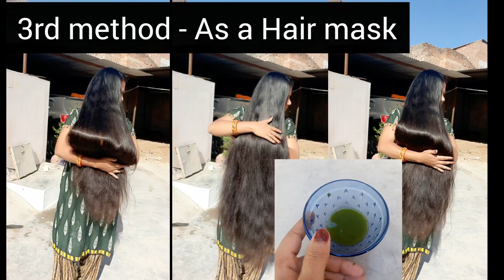पत्ते के रस को आप एक बार अपने बालों में लगा लो बाल होंगे दुगनी तेजी से लम्बे / Hair growth remady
Steaming hair at home without steamer
How to steam hair with egg
Ingredients for steaming hair at home
Hair steam at home in Hindi
How to steam hair at home with towel
How to steam hair at home after oiling
Winter hair care routine home remedies
Winter hair care routine for dandruff
Winter Hair Care routine in Hindi
Winter Hair Care routine Home Remedies in hindi
Winter hair care routine for hair fall
Winter hair care routine for dry scalp
Winter hair care products
Indian hair care routine for winter
Winter hair care mask
Winter hair growth tips
Winter hair care tips for Black hair
Winter hair problems
Winter hair care for fine hair
Best hair moisturizer for winter
Winter hair problems
Hair oiling routine for growth
Indian hair oiling routine
Hair oiling routine Reddit
Hair oiling routine rosemar
Winter hair care routine for dandruf
Best oil for dry hair in winter
Winter Hair Care Tips in Hindi
Winter hair care tips in marathi
Hair oiling before and after
Disadvantages of oiling hair
How often should I oil my hair for growth
Benefits of oiling hair overnight
Oiling hair overnight is good or bad
How to apply oil to hair Male
Which oil is best for hair growth and thickness
Minimum time to keep oil in hair
Aloe vera with Vitamin E for Face
Vitamin E capsule for hair Benefits
Aloe vera gel coconut oil and vitamin e For face in Hindi
Aloe vera gel Coconut Oil and vitamin e for Hair in Hindi
How to use vitamin E capsules for hair
Coconut oil and vitamin E capsule for hair benefits
Aloe vera and vitamin E oil for skin whitening
Vitamin E hair mask Homemade
How to use aloe vera and vitamin E capsules for hair
Aloe vera gel and vitamin E capsules for hair overnight benefits
Aloe vera gel coconut oil and vitamin E for hair
Aloe vera and vitamin e for hair growth in hindi
aloe vera gel + vitamin e and coconut oil
Aloe Vera coconut oil and Vitamin E for Face
Dabur Amla hair oil disadvantages,Amla hair oil review,Amla oil for grey hair,How to use amla for hair growth,Eating amla for hair growth,Amla for,Hair Growth in Hindi,hair care tips,
 hair fall solution,home remedies,hair growth tips ,hair growth series ,hair growth series day 1,7 days hair growth challenge,1 year hair growth female,Hair growth Oil
How to grow hair faster naturally in a week
How to grow hair faster in a week
How to grow your hair faster woman
How to grow hair faster in a month
How to grow long hair
How long does hair grow in a week
What causes hair to grow faster than normal
How long does it take to grow 3 inches of hair
How much does hair grow in a year
How to make your hair grow super fast overnight
Hair growth tips at home
Fast hair growth tips
Natural ingredients for hair growth and thickness
Home remedies for hair growth and thickness
Regrow hair naturally in 3 weeks
How to use fenugreek seeds for hair growth9
Fenugreek seeds for hair growth before and after
Fenugreek seeds for hair side effects
How to use fenugreek water for hair
How to use fenugreek seeds for hair growth Reviews
How to use fenugreek oil for hair growth
Can I use fenugreek water for hair daily
Fenugreek seeds for hair thickening
Eating fenugreek seeds for hair
How to make fenugreek water for hair
Benefits of coconut oil and fenugreek seeds for hair
How long can you leave fenugreek in hair
Fenugreek hair mask
 growth challenge in 1 month,Hair Growth Tips in